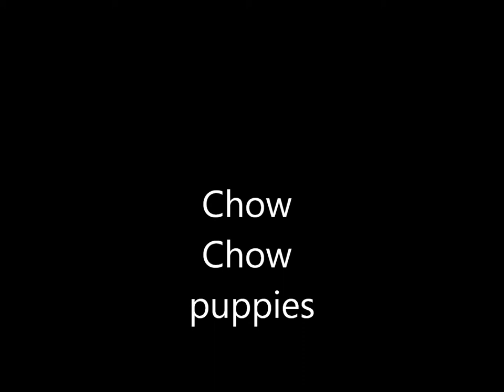Chow Chow puppies